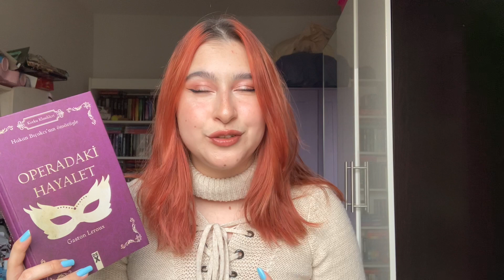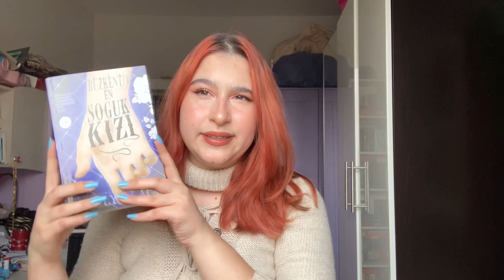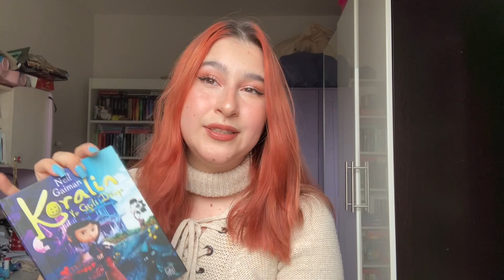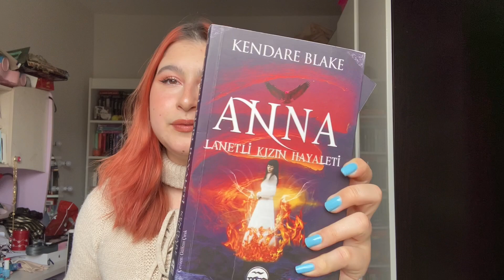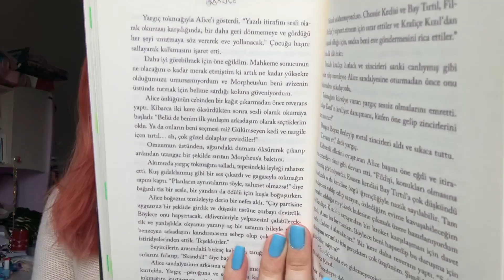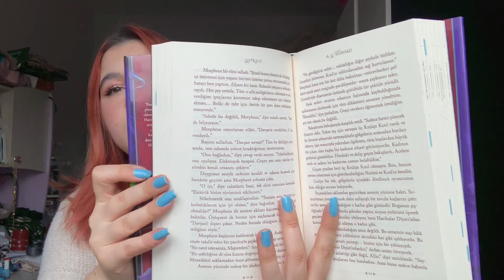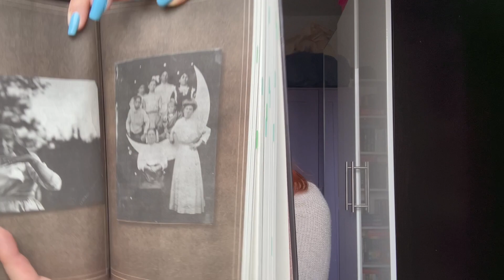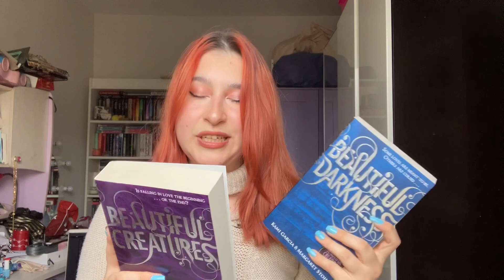Gotik Atmosfere Sahip Kitap Önerileri